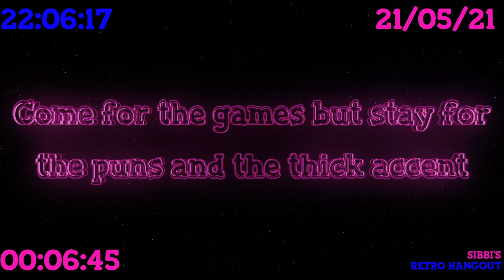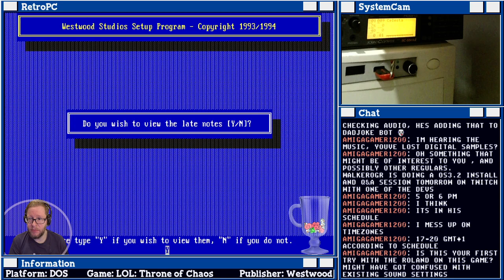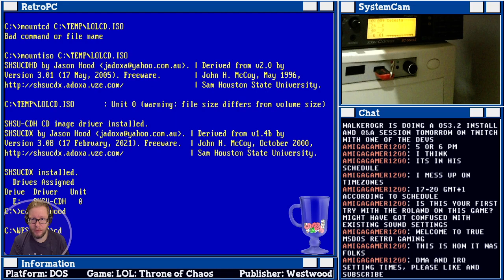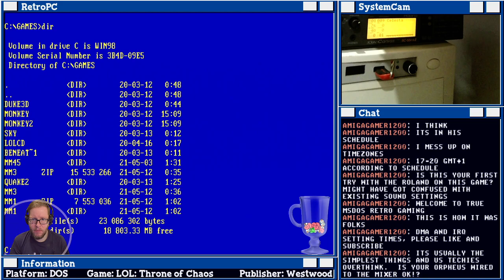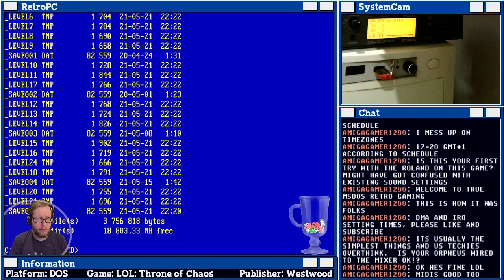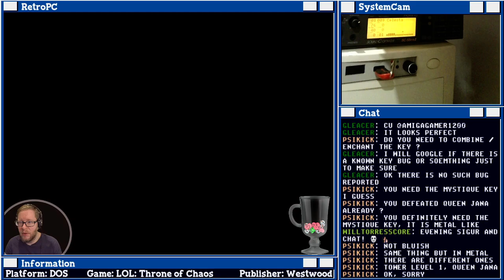Lands of Lore - DOS -Part 6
Join as we continue to struggle in the White Tower, next stream we'll go over each room on every floor in an orderly fashion until we figure this out, join us live then at